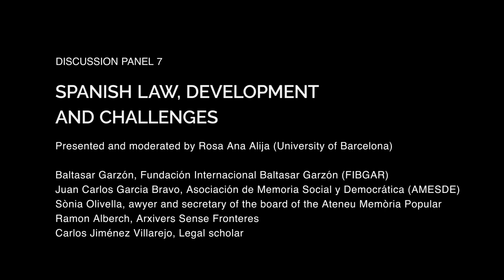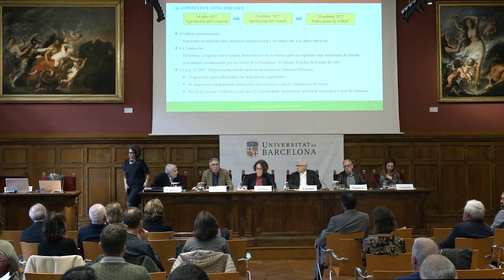Discussion panel 7 | Spanish law, development and challenges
Presented and moderated by Rosa Ana Alija, Faculty of Lay, University of Barcelona @UB_endirecte

Baltasar Garzón, Fundación Internacional Baltasar Garzon @FIBGARTV
Juan Carlos García Bravo, Asociación de la Memoria Social y Democrática @AMESDEamesde
Sònia Olivella, Ateneu de Memòria Popular @ateneumemoriapopular385
Ramon Alberch, Arxivers Sense Fronteres @ArxiversOrgAsF
Carlos Jiménez Villarejo, Legal scholar